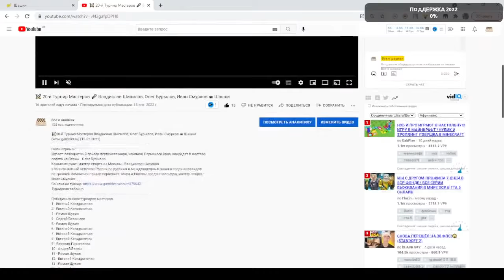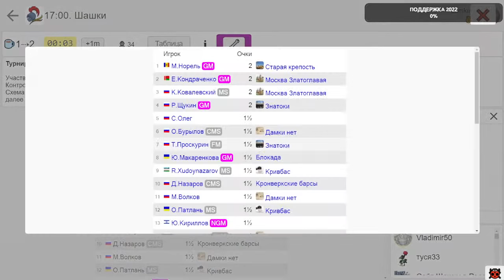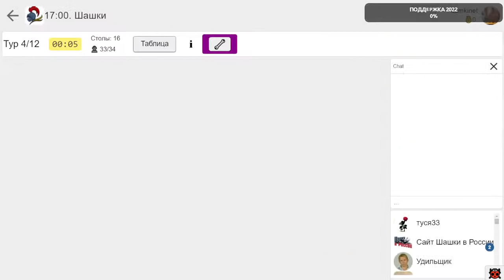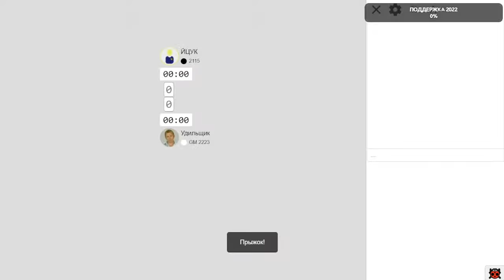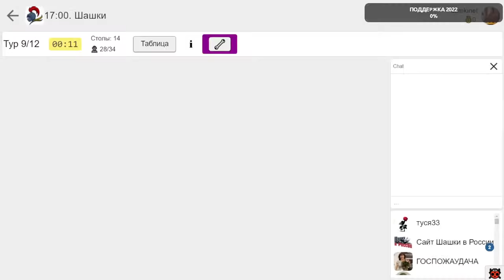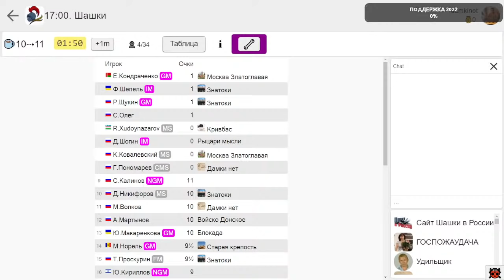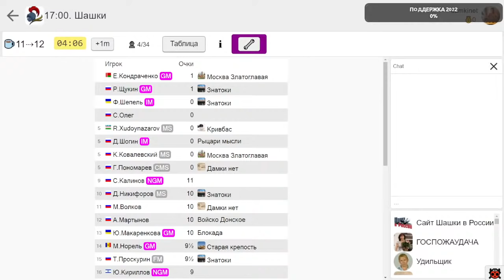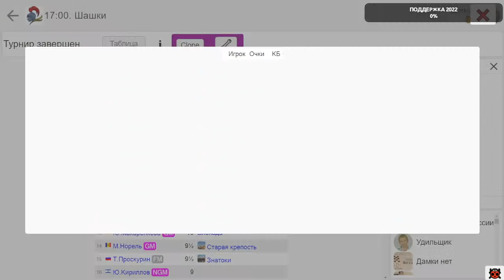⚔️ The 20th Master’s Tournament 🎤 Vladislav Shipilov, Oleg Burylov, Ivan Smurkov ⛃ Draughts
⚔️ The 20th Master’s Tournament 🎤 Vladislav Shipilov, Oleg Burylov, Ivan Smurkov ⏰ 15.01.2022 ⛃ Draughts
Гости стрима:
Играет: пятикратный призер первенств мира, чемпион Пермского края, кандидат в мастера спорта из Перми - Олег Бурылов.
Комментируют: мастер спорта из Москвы - Владислав Шипилов
и Многократный чемпион России по русским и международным шашки среди инвалидов по зрению. Чемпион и призёр первенств  Мира и Европы среди инвалидов, мастер спорта - Иван Смурков
Турнирная таблица:
🥇  Р.Щукин GM
🥈  Е.Кондраченко GM
🥉  Ф.Шепель IM
4  R.Xudoynazarov MS
4  Д.Шогин IM
4  К.Ковалевский MS
4  Г.Пономарев CMS
8  С.Калинов NGM 11
9  Д.Никифоров MS 10
10  М.Волков 10
11  А.Мартынов 10
12  Ю.Макаренкова GM 10
13  М.Норель GM 9½
14  Т.Проскурин FM 9½
15  Ю.Кириллов NGM 9
16  В.Краев MS 9
17  Д.Назаров CMS 9
18  Ю.Прокопенко MS 8½
19  С.Бачин 8½
20  S.Kalanov GM 8½
21  О.Бурылов CMS 8½
22  Э.Хорошин 8½
23  Н.Антипина CMS 8½
24  А.Шурыгин CMS 8
25  А.Гурьев CMS 7
26  В.Цалко CMS 7
27  Н.Селиванов CMS 6
28  А.Коротков 6
29  А.Хамзин CMS 6
30  В.Телевной 4½
31  О.Патлань MS 3
32  Ю.Мосалова NGM 3
33  В.Шарпатов CMS ½
34 С.Олег 0
Победители всех турниров мастеров:
1 - Евгений Кондраченко
2 - Евгений Кондраченко
3 - Роман Щукин
4 - Сергей Белошеев
5 - Роман Щукин
6 - Евгений Кондраченко
7 - Евгений Кондраченко
8 - Евгений Кондраченко
9 - Ярослав Гончаренко
10 - Андрей Валюк
11 - Роман Щукин
12 - Евгений Кондраченко
13 - Роман Щукин
14 - Евгений Кондраченко
15 - Владимир Егоров
16 - Матвей Недбайло
17 - Роман Щукин
18 - Юрий Кириллов
19 - Евгений Кондраченко